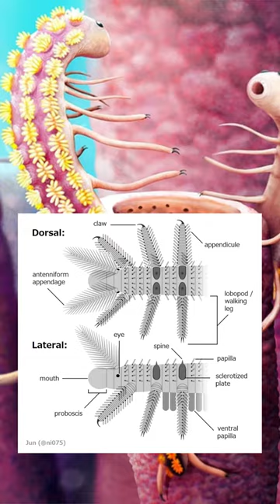ЛОБОПОДЫ - ТИХОХОДКИ КЕМБРИЙСКОГО ПЕРИОДА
Онихофоры, бархатные черви, тихоходка, эволюция, артроподы, предок членистоногих